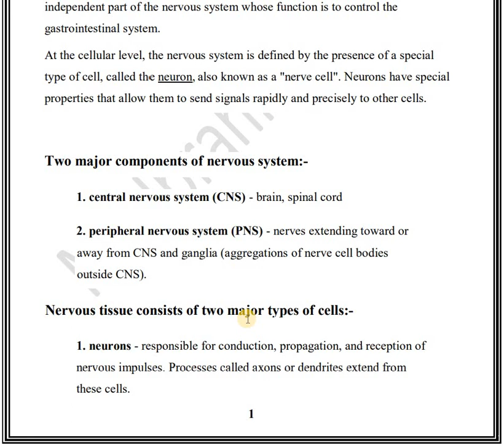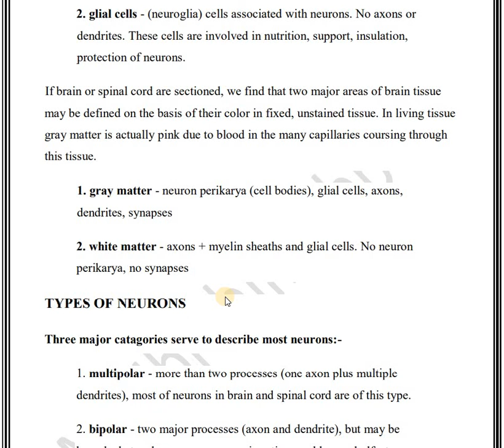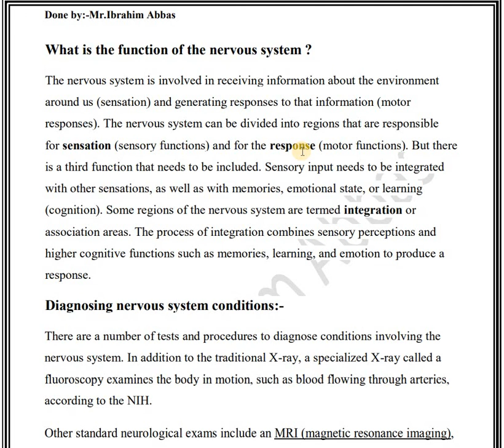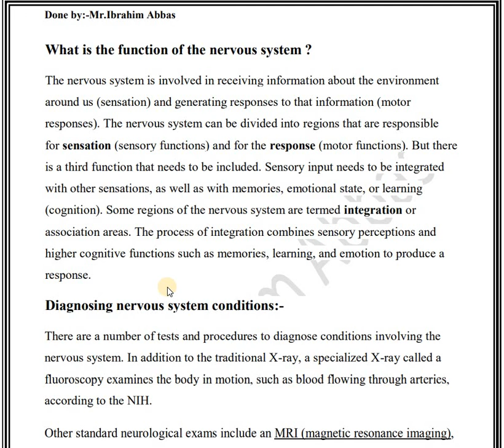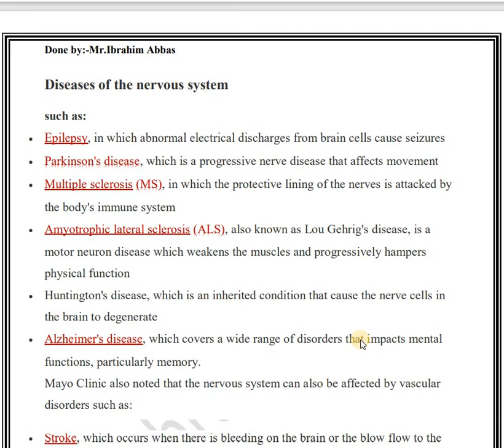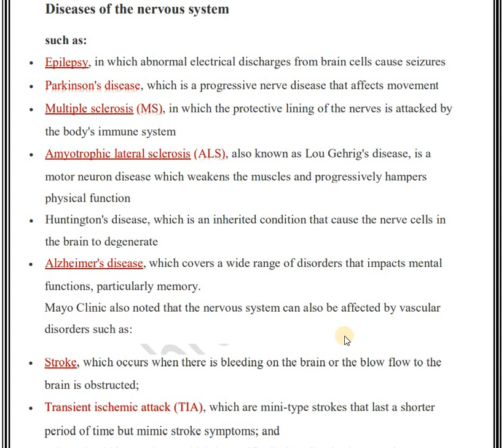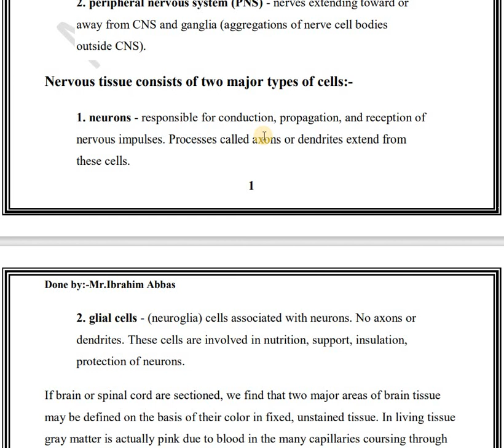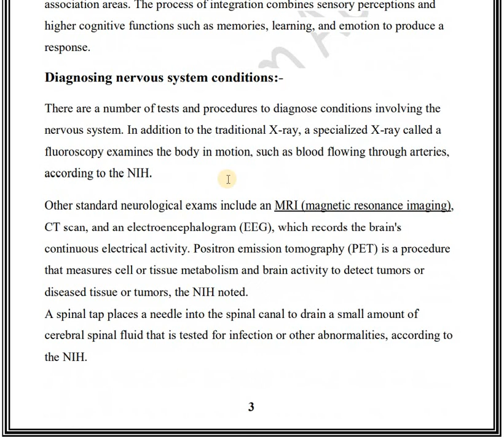Histology (Practical) / Nervous system / 2nd Grade / Mr.Ibrahim Abbas